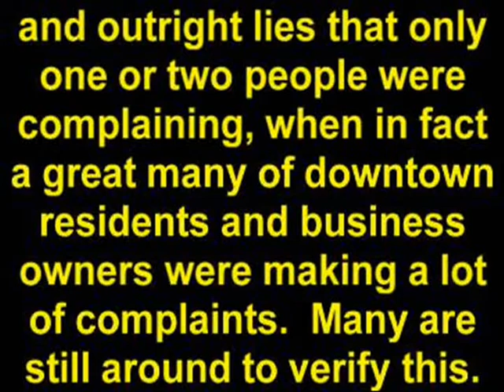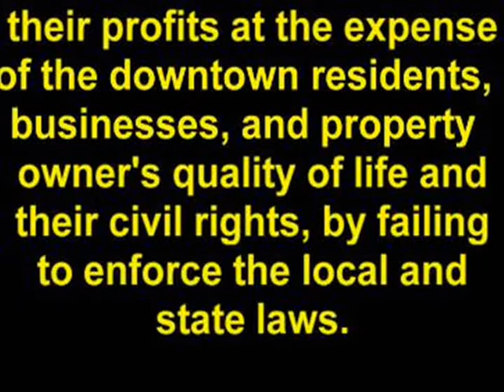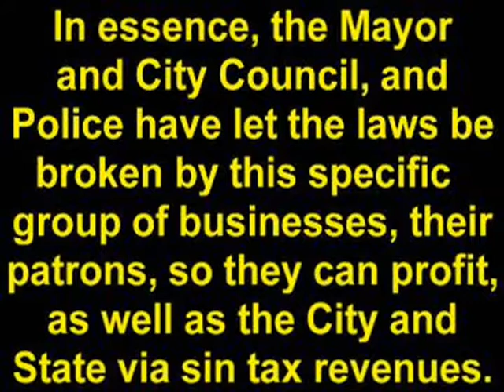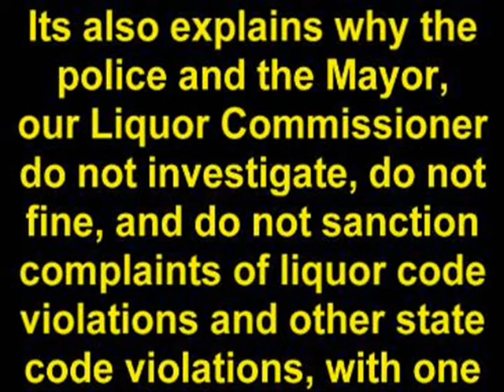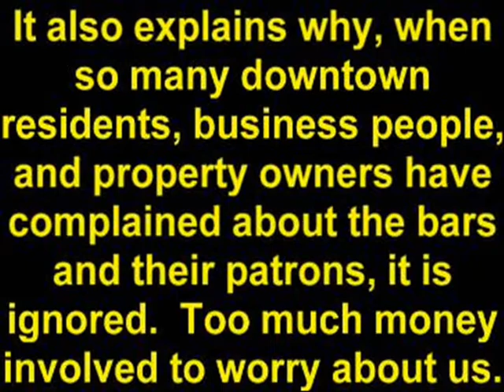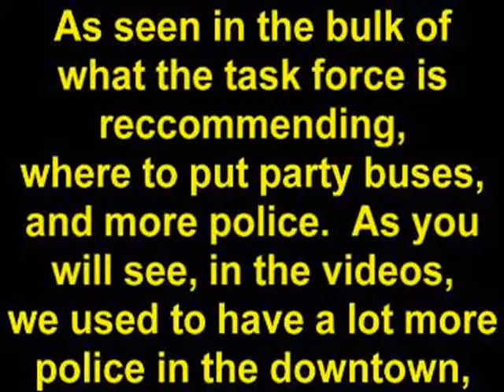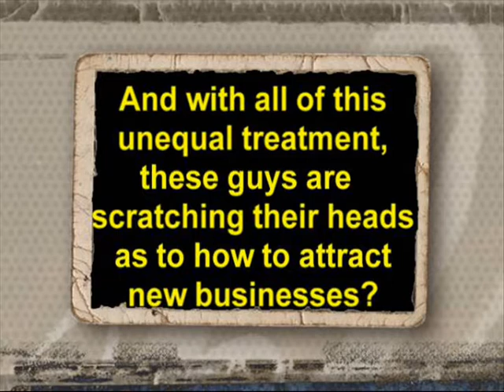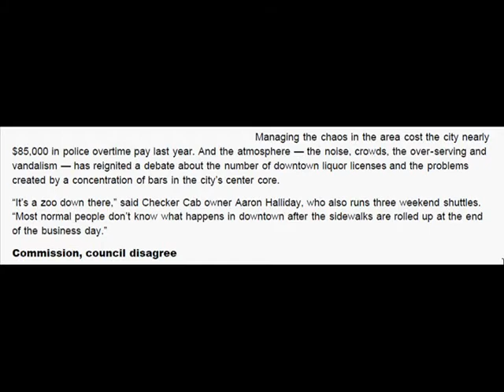Bloomington, IL Downtown Bar Economics Exposed, Mayor Needs Party Buses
Downtown Bloomington Task Force, another toothless Kangeroo tap dance by our Mayor and Liquor Commissioner to defer doing anything to resolve many of the lack of enforcement and problems that have manifested themselves over mass busing of students into the downtown to help prop up the bar saturation situation the Mayor and City Council have created by approving so many bars in one concentrated area.  With so many bars, the competition is fierce, but codifying party buses is their first real recommendation, that drop students off at 11 - 11:30 pm at night benefit only a handful of bars, not the residents, or businesses that have to pick up all of the fallout from the bar patrons.

The Mayor and City Council have known this for years, tonnes of complaints and videos, but never any real action, just study after study and now a toothless recomendation committee made up mostly of the Mayor's appointees, and guess what, no recomendation but that party buses must behvave or else the bar saturation cannot be sustained.  Its all about volume serving, the whole model is built upon it. A handful of bars make a lot money at everyone eles expense.  The laws are ignored so the vested interests all make money, the bars, police overtime, city taxes, State taxes, and everyone else has to pay for it.